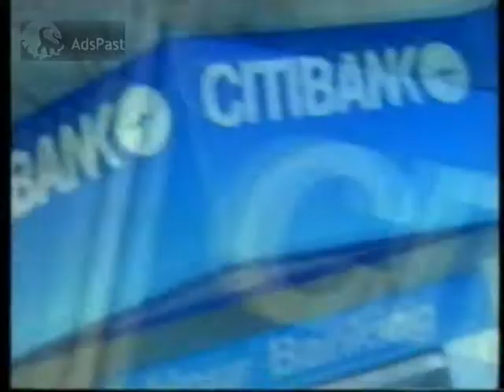(1996) Διαφημιστικό / Citibank 1